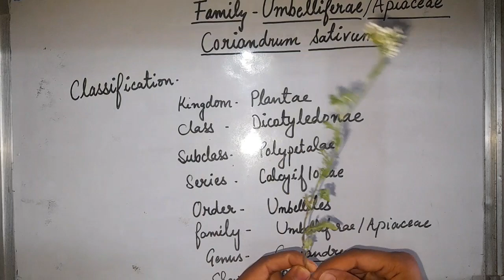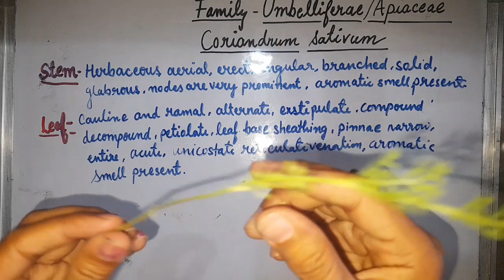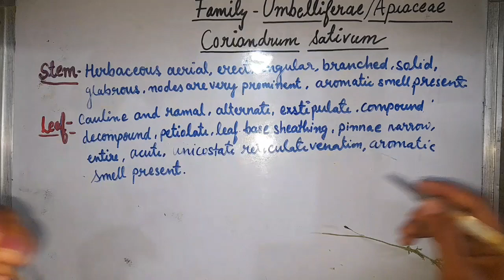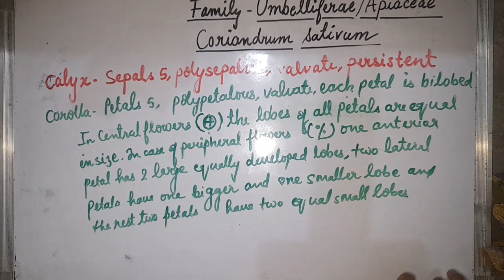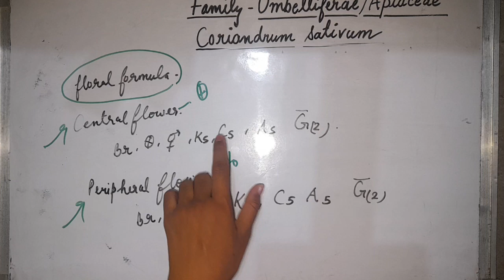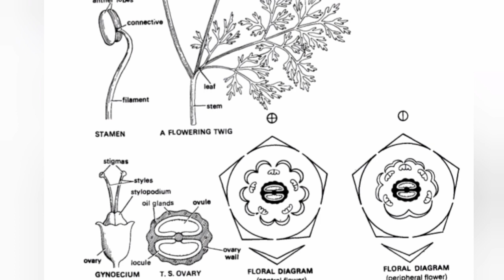dissection and taxonomic characters of Coriandrum sativum